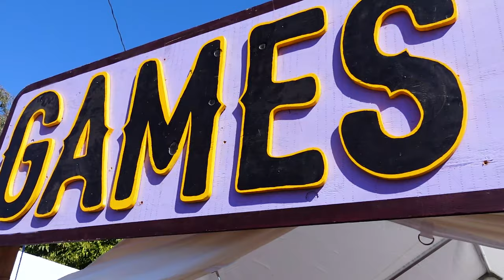Dirtybird Campout 2021 | RECAP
Helloo Sidewalk Fam! Here's a quick recap of Dirtybird Campout 2021! It's basically an adult summer camp with a full lineup of artists, camp games, activities (kayaking, paddleboarding, etc), and more. You can also meet a lot of your favorite artists from the Dirtybird label - they hang out with everyone and it's a dope vibe overall. For accommodations, you can camp or RV, and there are also after parties (renegades) at night!

Would you check this festival out?

Credits